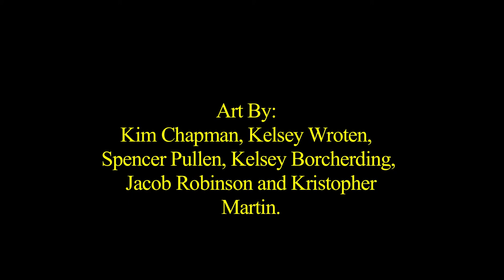Thursday March 20th Promo @ Vacant Farm (Part 1)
8pm
@ Vacant Farm

Art By:
Kim Chapman, Kelsey Wroten, Spencer Pullen, Kelsey Borcherding, Jacob Robinson and Kristopher Martin.

Actors:
Russell Efros and Abbi Miller

Video Filmed By:
Organized Crimes